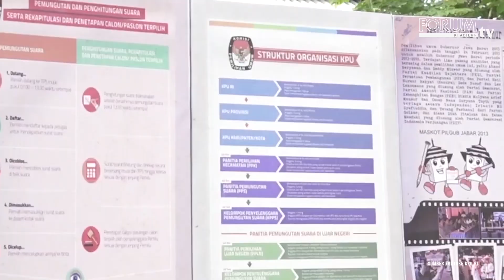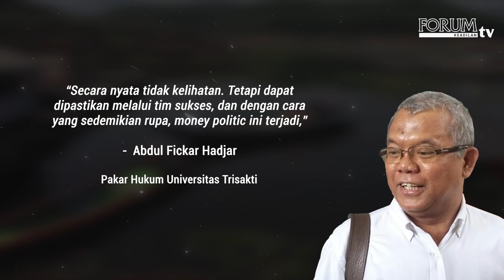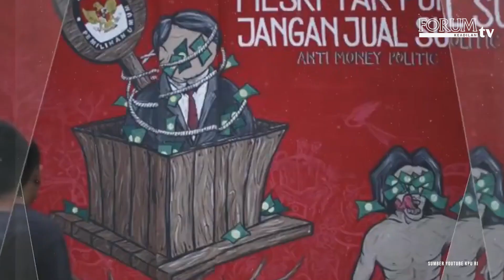SIAPA BERMAIN POLITIK UANG, PENCALONANNYA HARUS DIBATALKAN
Politik uang atau money politic belakangan ini disorot oleh para calon presiden dan calon wakil presiden (capres-cawapres) 2024. Siapa yang terbukti melakukan politik uang, maka pencalonannya harus dibatalkan.

YouTube Forum Keadilan TV
FB forumkeadilandotcom
Tiktok forumkeadilantv
Helo forum.keadilan